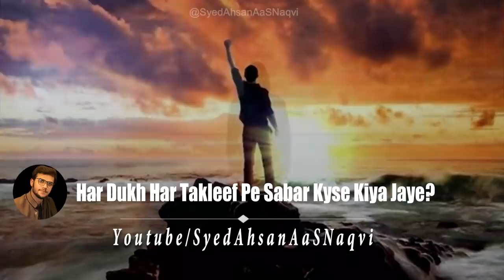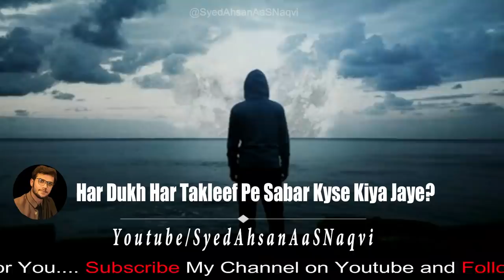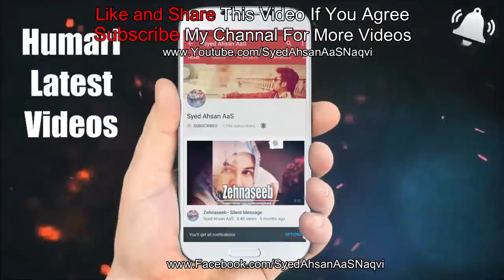Har Dukh Har Takleef Pe Sabar Kyse Kiya Jaye?? || Syed Ahsan AaS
Har Dukh Har Takleef Pe Sabar Kyse Kiya Jaye?? ||
ہر دُکھ ہرغم ہرتکلیف
 پرصبر کیسے کیا جائے؟
اگر زندگی سے تھک گئےہو؟

Music Credit
Support to  Music Artist
Music Composed by Martynas Lau (Whitesand)